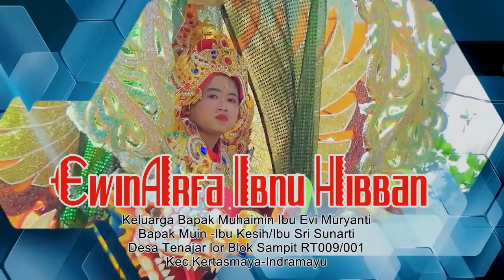REBUTAN LANANG VOC SEPTI ANDI PUTRA 3 DESA TENAJAR LOR BLOK SAMPIT KEC.KERTASMAYAINDRAMAYU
KHITANAN EWIN ARFA IBNU HIBBAN
KELUARGA BAPAK MUHAIMIN-IBU EVI MURYATI
BAPAK MUIN IBU KESIH/IBU SRI SUNARTI
DESA  TENAJAR LOR BLOK SAMPIT KEC.KERTASMAYAINDRAMAYU